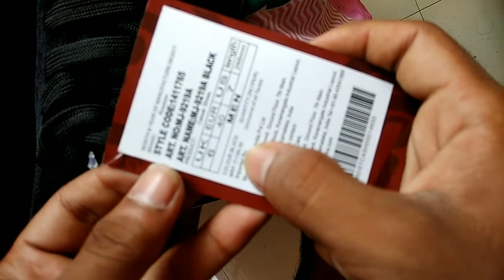Unboxing of ROADSTER shoes from myntra !! Look good and best product !!